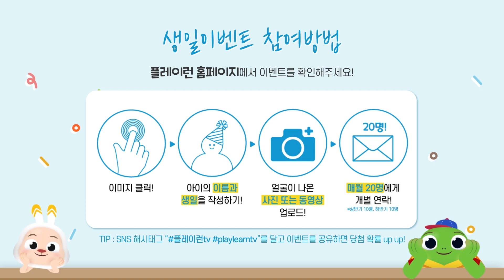🎉플레이런TV 생일파티🎉 8월 생일을 축하해요(16~31일)